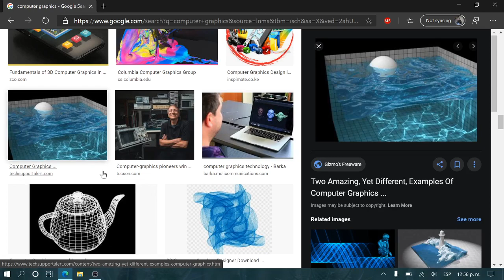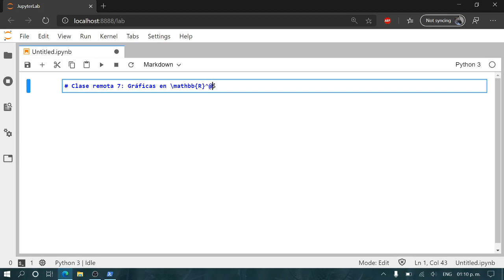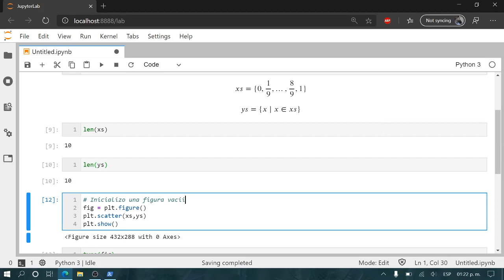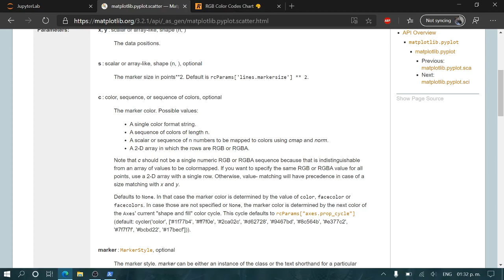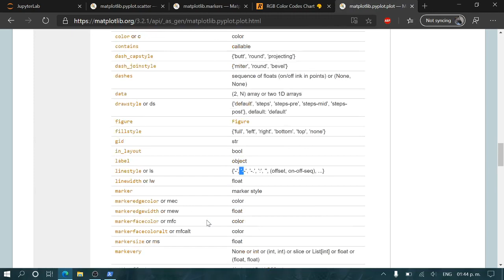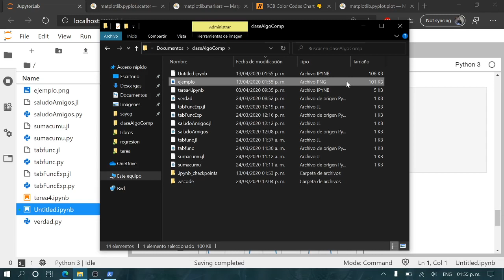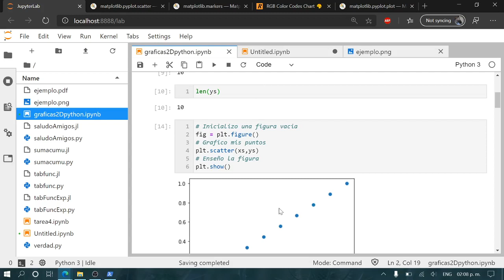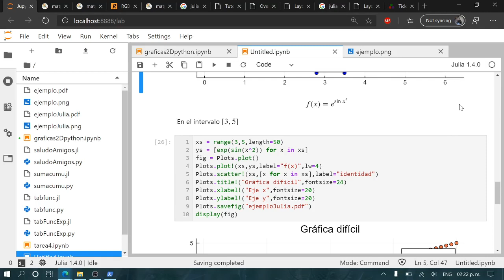Clase 7: gráficas en R^2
Clase remota 7, correspondiente a la introducción sobre las gráficas en R^2 en Python y en Julia